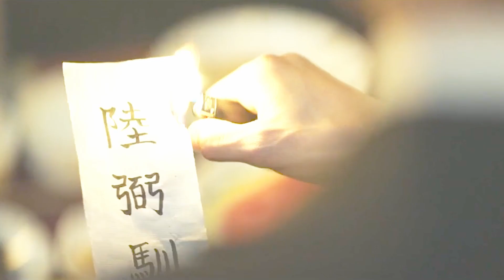MultiGang - C O P Y C A T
Forgot to credit the movie Believer but it is in it!